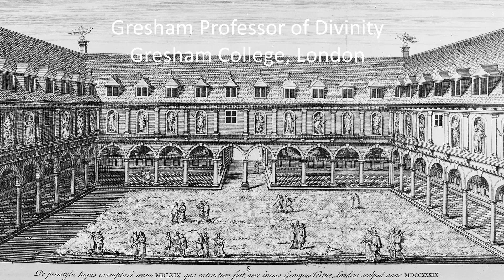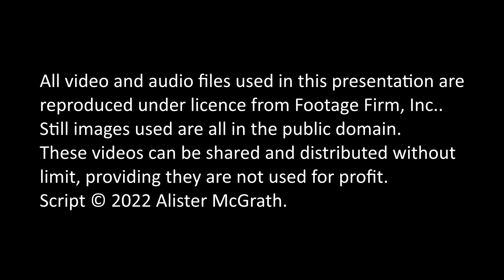Discovering Theology: 2 How I discovered theology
Alister McGrath, one of the world's leading theological educators, explains how he discovered theology while a science student at Oxford University, and why he found it so exciting. This is the second in a series of eighteen short videos introducing Christian theology, without the need for any textbook. This highly accessible and engaging series will be ideal for anyone wanting to begin the study of theology.